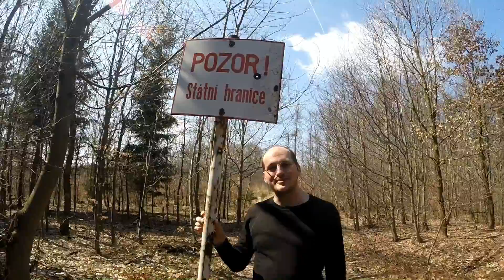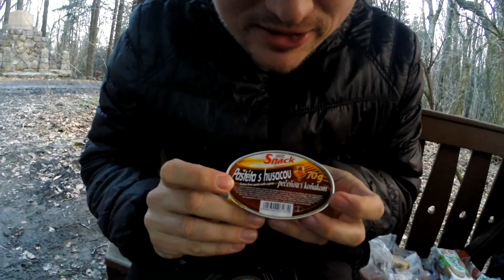Záhorie - Biele Karpaty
Vybrali sme sa na 3-dňovú prechádzku Záhoráckou krajinou. Počasie krásne vyšlo :)